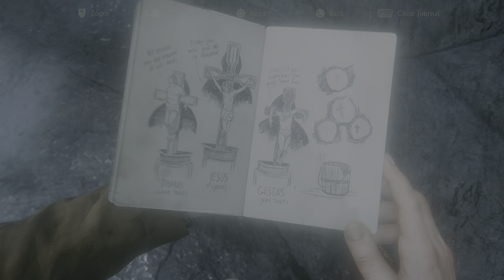Uncharted: A Thief's End ( PS5 4K ) full game walktrough part 8 of 22 - main quest